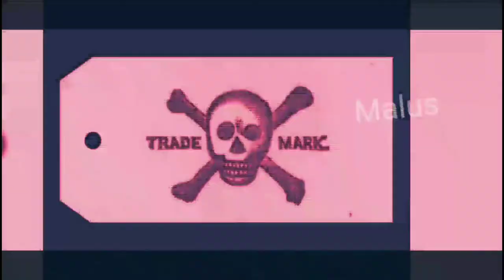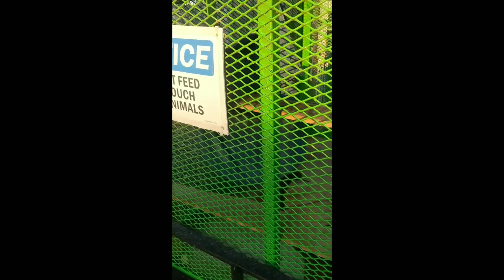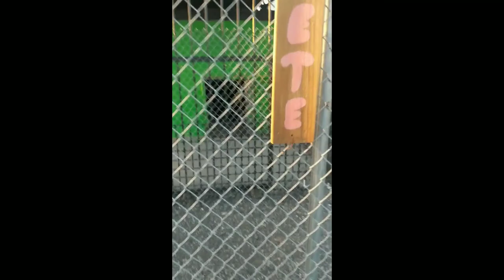Akita & Wolf Husky Vs. Tiger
The Akita hybrid and the Red Queen Gray Wolf Husky do battle against the Tiger. It's all out battle the war begins in Louisiana. Against the tiger Pete. They find out that Pete is only a magical dragon. Who will win Akita vs Tiger.